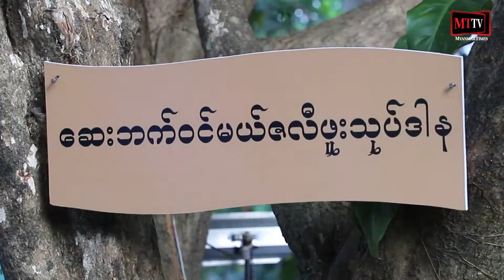မြန်မာ့ရိုးရာတန်ဆောင်တိုင်ပွဲတော် စုပေါင်းမီးမျှောပွဲကျင်းပ။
(Unicode)

ရန်ကုန် - နိုဝင်ဘာ - ၁၃၊ ၂၀၁၉

မြန်မာ့ယဉ်ကျေးမှုအမွေအနှစ်များထိန်းသိမ်းစောင့်ရှောက်ရေးအဖွဲ့(MCHT) က ကြီးမှူးပြုလုပ်တဲ့ တတိယအကြိမ်မြောက် တန်ဆောင်တိုင်ပွဲတော်စုပေါင်းမီးမျှောပွဲကို ရန်ကုန်မြို့၊ အင်းယားလမ်းရှိ စိမ်းလန်းစိုပြေဂါးဒင်းမှာ နိုဝင်ဘာလ (၁၂) ရက်နေ့၊ ညနေပိုင်းက ကျင်းပခဲ့ပါတယ်။ မြန်မာ့ရိုးရာအစဉ်အလာများ၊ မြန်မာမှုမြန်မာ့ဟန်များ၊ မြန်မာ့အနုသုခုမများကို အများပြည်သူများ ပိုမိုနှစ်ခြိုက်ပါဝင်လာအောင်ရည်ရွယ်ပြုလုပ်တာ ဖြစ်ပြီး ပွဲတော်လာရောက်သူများကို မြန်မာမှုရုပ်သေးအကများ၊ အိုးစည်ဒိုးပတ်ဝိုင်းများဖြင့်ဖျော်ဖြေခဲ့ကာ ပွဲတော်နှင့်လိုက်ဖက်ညီသော ရာသီစာ ဆေးဖက်ဝင် မယ်ဇလီဖူးသုပ် နှင့် လက်ဖက်ရည်များ ဒါနပြုခဲ့ပါတယ်။ ဒီမြင်ကွင်းတွေကို Myanmar Times TV (MTTV) က ရိုက်ကူး တင်ဆက်ထားပါတယ်။

သတင်းနှင့်ရိုက်ကူး - သန်းထိုက်ဦး
တည်းဖြတ် - သန်းထိုက်ဦး

(Zawgyi)
ျမန္မာ့ရိုးရာတန္ေဆာင္တိုင္ပြဲေတာ္ စုေပါင္းမီးေမွ်ာပြဲက်င္းပ။

ရန္ကုန္ - ႏိုဝင္ဘာ - ၁၃၊ ၂၀၁၉

ျမန္မာ့ယဥ္ေက်းမႈအေမြအႏွစ္မ်ားထိန္းသိမ္းေစာင့္ေရွာက္ေရးအဖြဲ႕(MCHT) က ႀကီးမွဴးျပဳလုပ္တဲ့ တတိယအႀကိမ္ေျမာက္ တန္ေဆာင္တိုင္ပြဲေတာ္စုေပါင္းမီးေမွ်ာပြဲကို ရန္ကုန္ၿမိဳ႕၊ အင္းယားလမ္းရွိ စိမ္းလန္းစိုေျပဂါးဒင္းမွာ ႏိုဝင္ဘာလ (၁၂) ရက္ေန႔၊ ညေနပိုင္းက က်င္းပခဲ့ပါတယ္။ ျမန္မာ့ရိုးရာအစဥ္အလာမ်ား၊ ျမန္မာမႈျမန္မာ့ဟန္မ်ား၊ ျမန္မာ့အႏုသုခုမမ်ားကို အမ်ားျပည္သူမ်ား ပိုမိုႏွစ္ၿခိဳက္ပါဝင္လာေအာင္ရည္ရြယ္ျပဳလုပ္တာ ျဖစ္ၿပီး ပြဲေတာ္လာေရာက္သူမ်ားကို ျမန္မာမႈရုပ္ေသးအကမ်ား၊ အိုးစည္ဒိုးပတ္ဝိုင္းမ်ားျဖင္ ့ေဖ်ာ္ေျဖခဲ့ကာ ပြဲေတာ္ႏွင့္လိုက္ဖက္ညီေသာ ရာသီစာ ေဆးဖက္ဝင္ မယ္ဇလီဖူးသုပ္ ႏွင့္ လက္ဖက္ရည္မ်ား ဒါနျပဳခဲ့ပါတယ္။ ဒီျမင္ကြင္းေတြကို Myanmar Times TV (MTTV) က ရိုက္ကူး တင္ဆက္ထားပါတယ္။

သတင္းႏွင့္ရိုက္ကူး - သန္းထိုက္ဦး
တည္းျဖတ္ - သန္းထိုက္ဦး